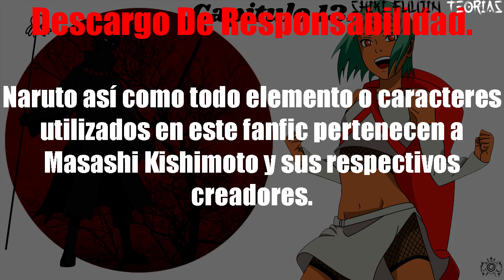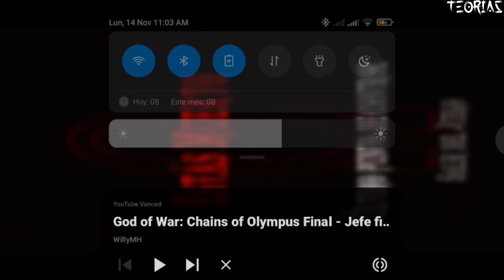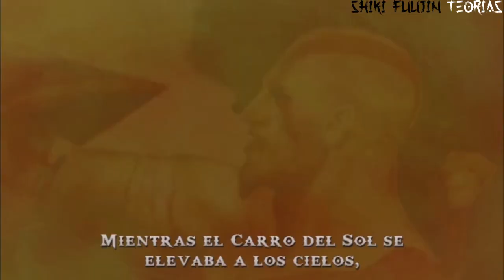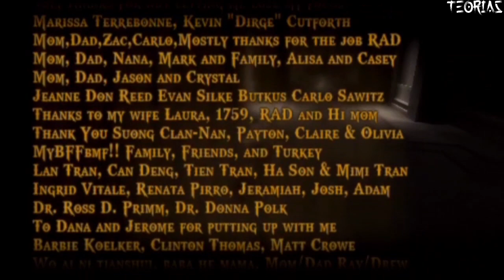Nidaime Rikudou [Cap 13] [Naruto X Harem]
PC//

Lenovo ALL IN ONE C260.

RAM : 4GB de Ram DDR3.

Procesador : Intel(R) Celeron(R) CPU J1800 @ 2,41 GHz 2,41 GHz.

Celular//

SO : MIUI 12 / Android 11.

RAM : 6GB De Ram.

Procesador : Snapdragon 720G a 2,32 GHz.

GPU Vendor : Qualcomm.

GPU Renderer : Adreno (TM) 618.